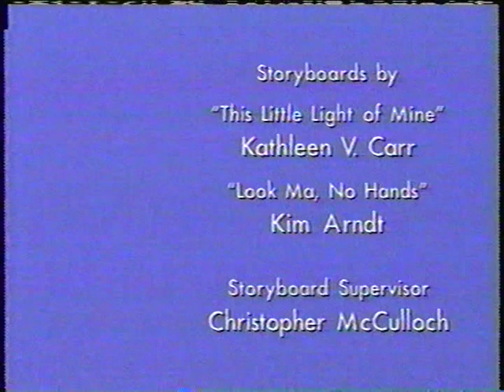PB&J Otter "This Little Light of Mine / Look Ma, No Hands" credits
I've seen this instrumental floating around, but the audio on that was compressed pretty heavily. Here's my copy, which should be a pretty decent upgrade.